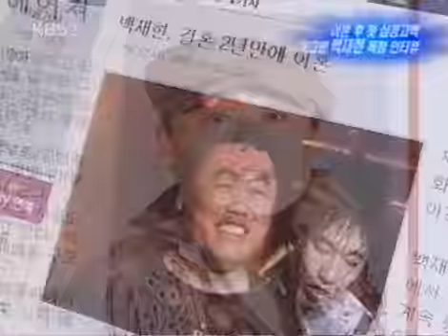Entertainment Report 20050611 #002